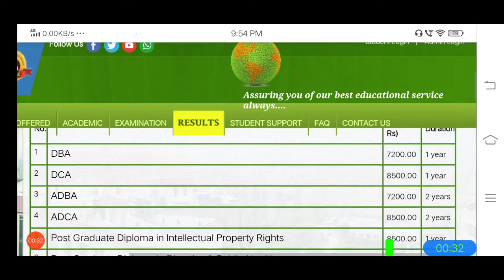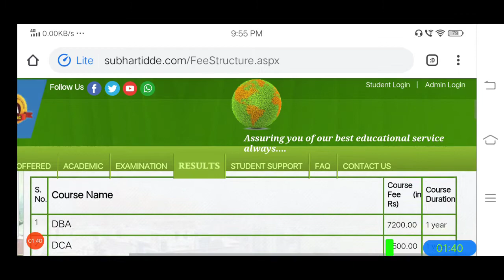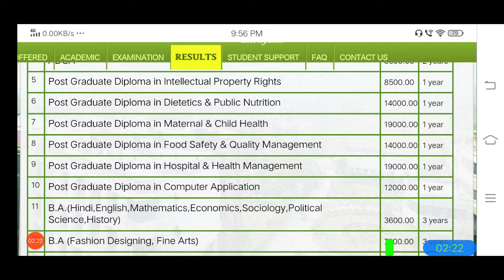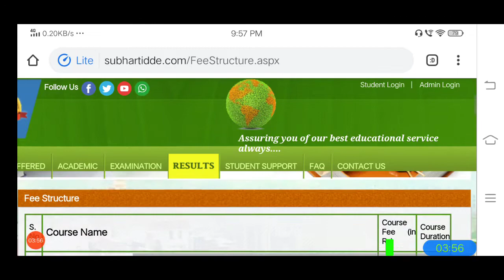Subharti University Course & Fees Details 2021 | Subharti University Admission Open Apply Now